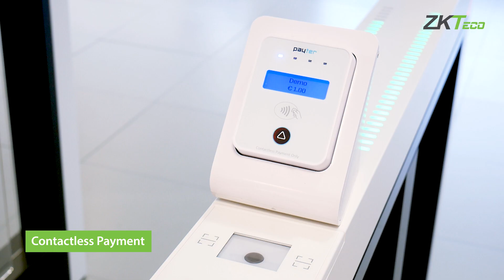ZKTeco Cashless Payments & Access Control by Payter | ZKTeco Europe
In this use case, we take on the integration of an access control system with our partner Payter's cashless payment solution to provide a seamless and convenient way of granting access to an enclosure, facility, or shop where a payment method is required to enter. This integration combines the functionalities of access control and cashless payments, streamlining the entry process and enhancing the overall user experience.

Currently, the system features:

● Mars Pro Series Speed Gates
● QR500 Series Reader (optional)
● InBIO Pro Series Access Controller
● Payter P6X terminal

Do you want to receive our Newsletter?